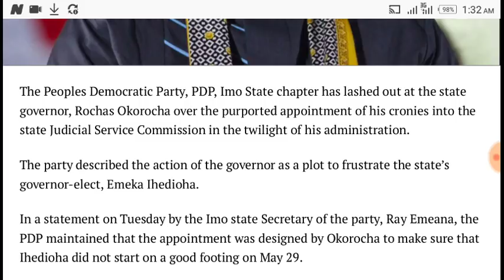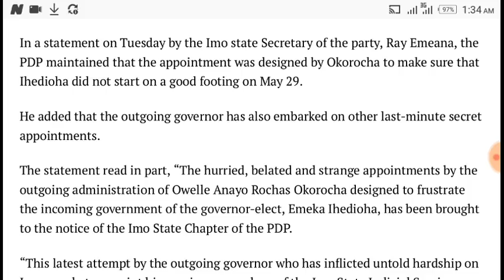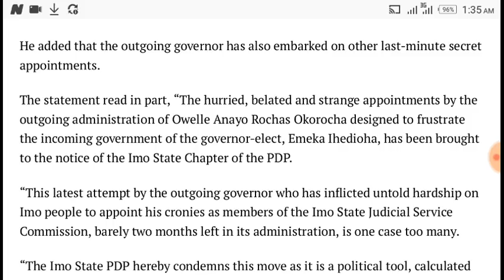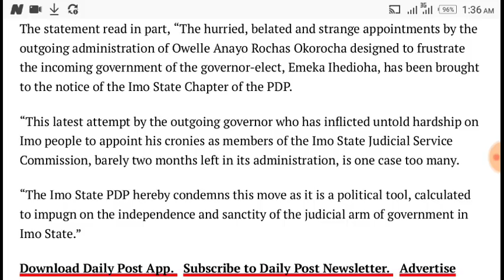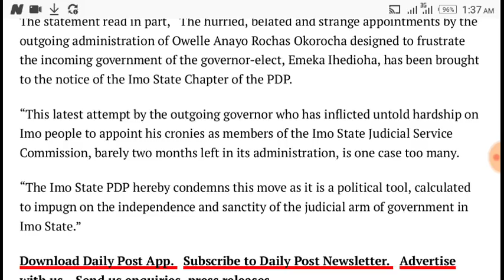Okorocha set to Frustrate Emeka Ihedioha , as PDP uncovers his plot with his Cronies.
The Peoples Democratic Party, PDP, Imo State chapter has lashed out at the state governor, Rochas Okorocha over the purported appointment of his cronies into the state Judicial Service Commission in the twilight of his administration.

The party described the action of the governor as a plot to frustrate the state’s governor-elect, Emeka Ihedioha.

In a statement on Tuesday by the Imo state Secretary of the party, Ray Emeana, the PDP maintained that the appointment was designed by Okorocha to make sure that Ihedioha did not start on a good footing on May 29.

He added that the outgoing governor has also embarked on other last-minute secret appointments.

The statement read in part, “The hurried, belated and strange appointments by the outgoing administration of Owelle Anayo Rochas Okorocha designed to frustrate the incoming government of the governor-elect, Emeka Ihedioha, has been brought to the notice of the Imo State Chapter of the PDP.

“This latest attempt by the outgoing governor who has inflicted untold hardship on Imo people to appoint his cronies as members of the Imo State Judicial Service Commission, barely two months left in its administration, is one case too many.

“The Imo State PDP hereby condemns this move as it is a political tool, calculated to impugn on the independence and sanctity of the judicial arm of government in Imo State.”